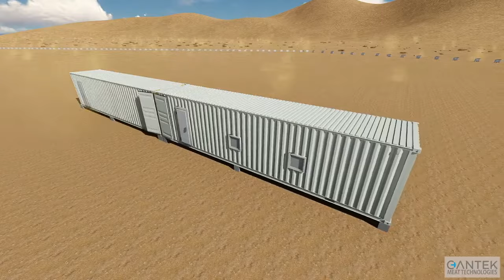Mobile Container Sheep & Goat Slaughterhouse - CM Machine Services Ontario, Canada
Modern and hygienic slaughterhouses are specially designed for slaughtering and shredding animals such as lambs and goats, then are easily transported in a 40' container. Cold storage or processing units can also be added according to customers’ requirements after it is produced, it is shipped to any location you may desire, ready for use. It can be easily started up without needing to be assembled. Container slaughterhouses for sheep and goats with an hourly capacity of approximately 20 heads are extremely practical and economical for anyone who performs small-scale slaughter in different locations.